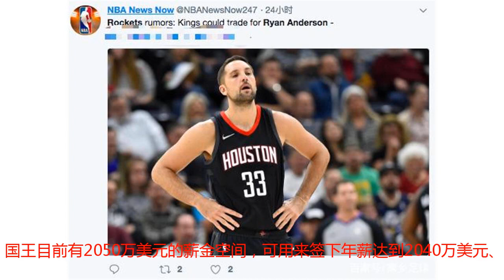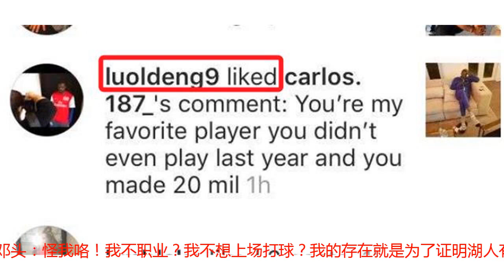火箭有望甩掉8000万垃圾合同，湖人7200万鸡肋，无人问津很难脱手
7月20日，据火箭队跟队记者Kelly Iko最新报道，有消息源告诉他，火箭队和国王队，有望就安德森的转会开启谈判。国王目前有2050万美元的薪金空间，可用来签下年薪达到2040万美元、4年合同总价值高达8000万美元的安德森，火箭终于有望甩掉这份垃圾合同了。火箭有望甩掉8000万垃圾合同，湖人7200万鸡肋，无人问津很难脱手火箭卖了半年的8000万鸡肋终于要卖掉了，然而湖人队这边，同样拿着垃圾合同的罗尔邓至今无人问津。罗尔邓4年合同高达7200万美元，跟安德森一样还剩下2年，湖人也尝试过要将他送走，但是没找到合适的买家。有意思的是，就在本周，有网友在社交媒体上嘲讽了罗尔邓，网友这样表示：“你是我最喜欢的球员，但你去年几乎没上场打球，就躺赚了2000万美元……”数据显示，罗尔邓只打了1场比赛，只出场了13分钟拿下了2分1个中，就赚到了2000万。让人意想不到的是，罗尔邓亲自为这条网友评论点了赞，可以看出罗尔邓面对嘲讽时，内心是多么的强大。对此，球迷们纷纷在社交媒体上评论说：“老邓头：怪我咯！我不职业？我不想上场打球？我的存在就是为了证明湖人有多土豪、一个看饮水机挥毛巾的球员都身价两千万